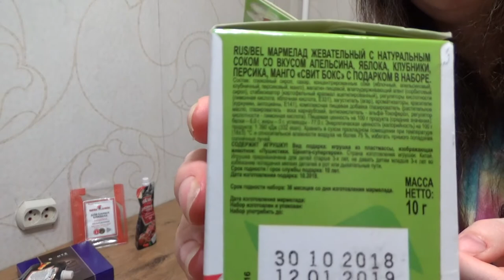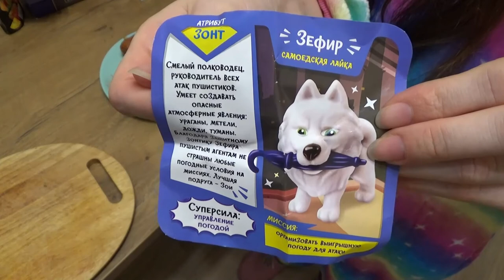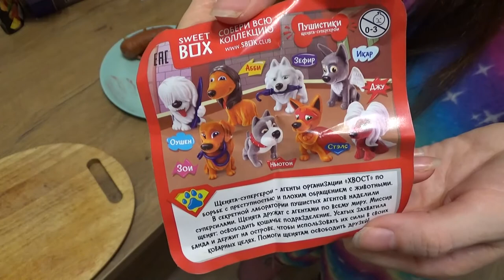Art Manij VLOG Поговорим + обзор 🍕продуктов +